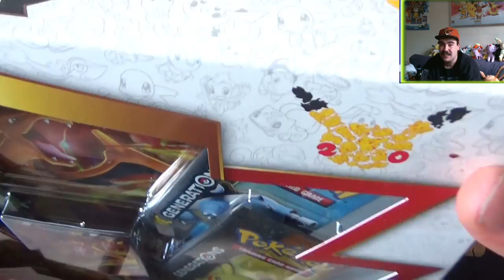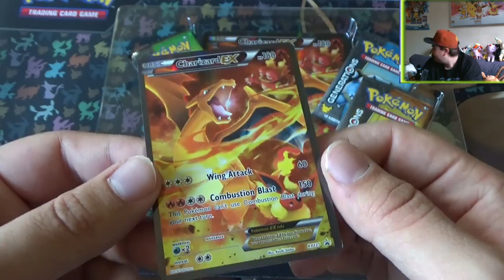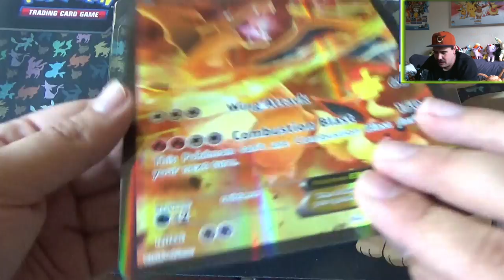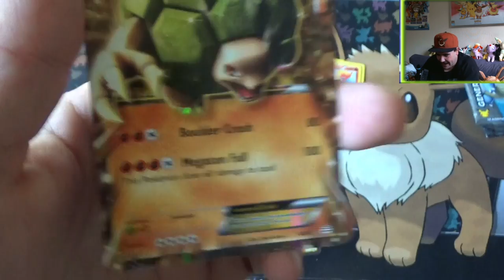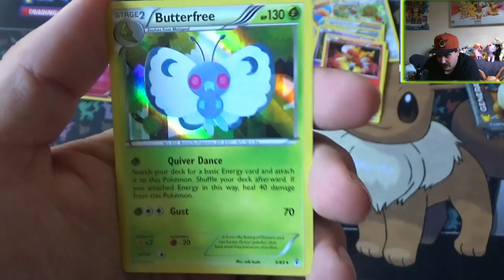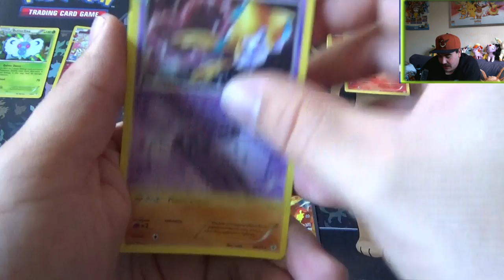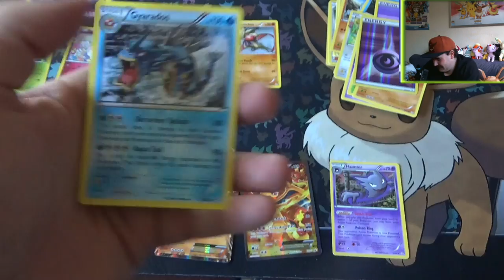Generations Rainbow Collecteon Box Deel 3 "Charizard" Neemt Wraak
Volgens mij heb ik hem te vaak Flareon genoemd

Special Thanks naar:
Eric: Mumé
Leroy: LeroyG
Erwin: ErWiier